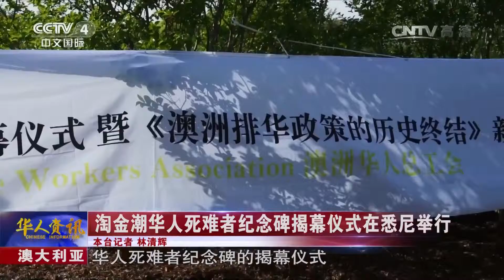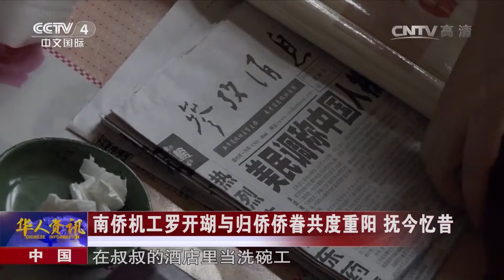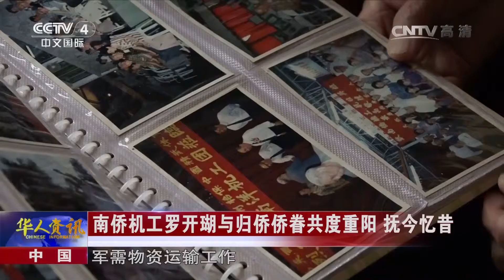《华人世界》 20161016 CCTV 4